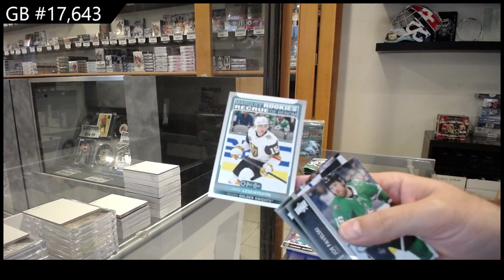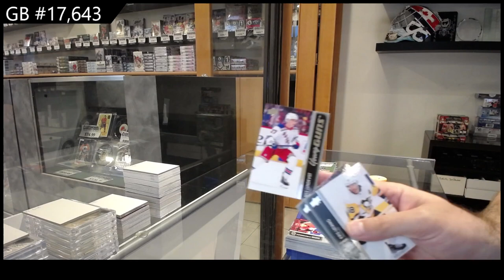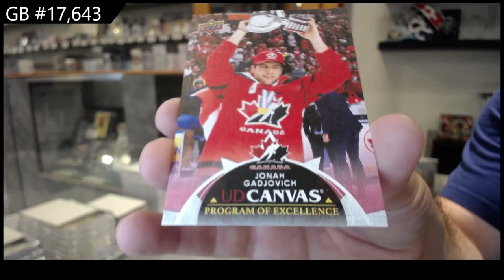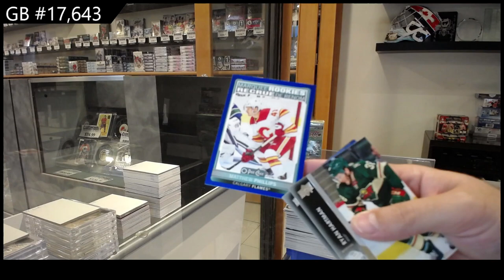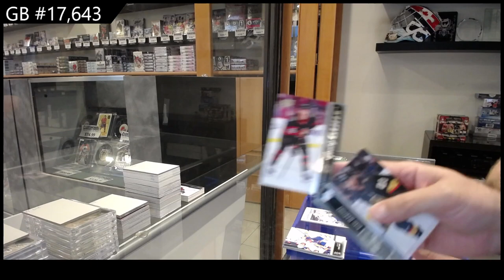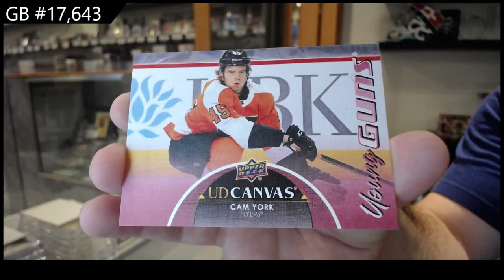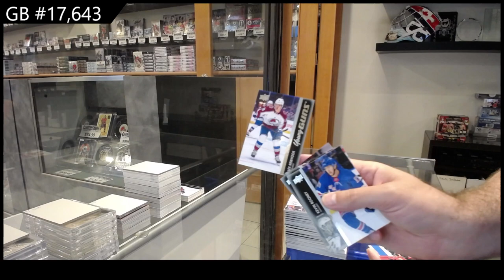21-22 Upper Deck Series 2 Hockey 2 Box Retail Break - C&C GB #17,643